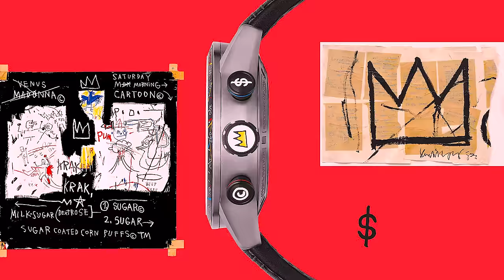Raymond Weil Freelancer X Basquiat – İkonik Bir Özel Edisyon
Raymond Weil’in klasik model ailesi Freelancer, Yeni-Dışavurumculuk akımının kült sanatçılarından Jean-Michel Basquiat’ı geleneksel saatçilik ile buluşturuyor.